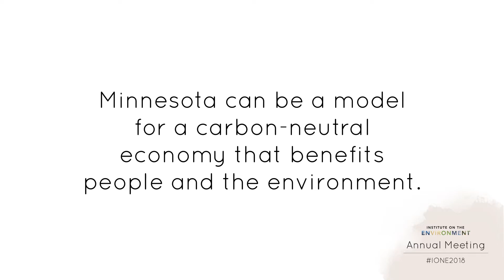Ellen Anderson on Carbon Neutral Energy Transition | IonE Impact Goals at Annual Meeting 2018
Ellen Anderson, Director of the Energy Transition Lab, Institute on the Environment

Minnesota can be a model for a low-carbon economy that benefits people and the environment. Reducing or eliminating greenhouse gas emissions is a cross-cutting topic that touches all of IonE’s work. The University of Minnesota is uniquely positioned to work with academic and external experts to find solutions.